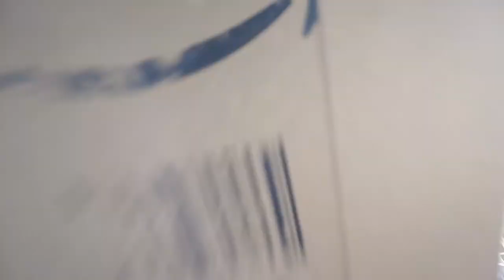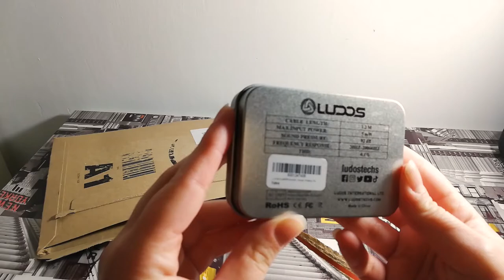UNBOXING & PRIME IMPRESSIONI: Auricolari Ludos Clamor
Heyla! Oggi siamo finalmente tornati con gli unboxing sul canale! Andiamo a spacchettare un paio di auricolari in ear con filo, i Ludos Clamor!

❧LINK AFFILIATO PER L'ACQUISTO (Vi ricordo nuovamente che utilizzando questo link voi non pagherete nulla in più, ma a me arriverà una piccola percentuale che mi aiuterà a migliorare la qualità del canale)

【Attrezzatura video:】
➥Camera: Huawei P20 Lite
➥Editing: Adobe Premiere Pro
➥Miniature: Photoshop CC

Se vuoi condividi questo video con i tuoi amici

0:00 Introduzione
0:52 Breve introduzione agli auricolari
2:06 Momento spam referral link
2:24 Momento spam community telegram
3:01 Qualche apprezzamento ad un bel tramonto
3:15 Unboxing
4:52 Prime impressioni
5:42 Outro